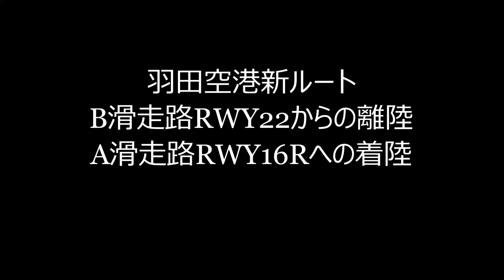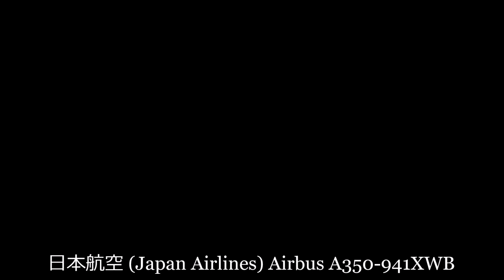✈✈[RJTT]羽田空港 南風運用時の新ルート B滑走路RWY22からの離陸とA滑走路RWY16Rへの着陸 Boeing777×4機 AirbusA3503機 Boeing 787-9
全日空 (All Nippon Airways) Boeing 787-9
AIR DO (Hokkaido International Airlines) Boeing 737
日本航空 (Japan Airlines) Boeing 777
全日空 (All Nippon Airways) Boeing 777
日本航空 (Japan Airlines) Airbus A350-941XWB
シンガポール航空 (Singapore Airlines) Airbus A350-941XWB
日本航空 (Japan Airlines) Boeing 737
AIR DO (Hokkaido International Airlines)  Boeing 767
県またぐ移動は19日まで自粛の為、2月5日に撮影